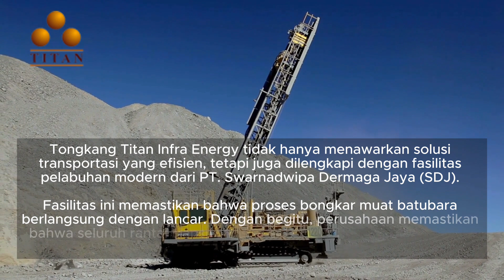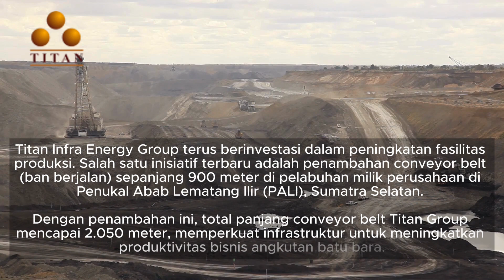Tongkang dan Pelabuhan Batubara Milik Titan Infra Energy di Sumatra Selatan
Dalam dunia industri batubara, efisiensi transportasi menjadi faktor kunci yang mempengaruhi keberlanjutan produksi. Tongkang Titan Infra Energy hadir sebagai solusi transportasi yang efisien dan berkelanjutan, mengadopsi tongkang sebagai sarana utama mereka.

Keunggulan utama tongkang adalah kapasitas muatnya yang besar, memungkinkan pengangkutan batubara dalam jumlah besar dengan satu kali pelayaran. Lebih dari itu, penggunaan tongkang lebih ramah lingkungan jika dibandingkan dengan kapal besar karena memiliki jejak karbon yang lebih rendah.

Tongkang Titan Infra Energy tidak hanya menawarkan solusi transportasi yang efisien, tetapi juga dilengkapi dengan fasilitas pelabuhan modern dari PT. Swarnadwipa Dermaga Jaya (SDJ).

Fasilitas ini memastikan bahwa proses bongkar muat batubara berlangsung dengan lancar. Dengan begitu, perusahaan memastikan bahwa seluruh rantai transportasi batubara berjalan dengan aman, cepat, dan efisien.

Titan Infra Energy Group terus berinvestasi dalam peningkatan fasilitas produksi. Salah satu inisiatif terbaru adalah penambahan conveyor belt (ban berjalan) sepanjang 900 meter di pelabuhan milik perusahaan di Penukal Abab Lematang Ilir (PALI), Sumatra Selatan.

Dengan penambahan ini, total panjang conveyor belt Titan Group mencapai 2.050 meter, memperkuat infrastruktur untuk meningkatkan produktivitas bisnis angkutan batu bara.